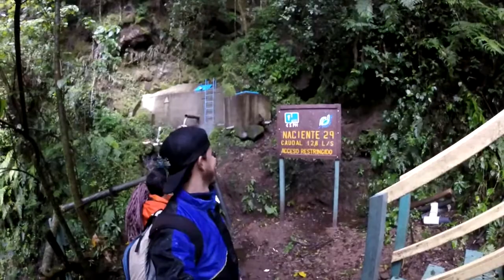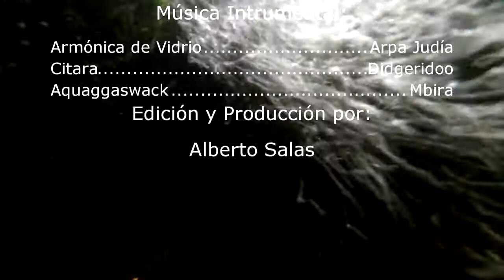Rappel Cascada - Cercanias al Volcán Barva, Costa Rica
Un día de aventura y adrenalina en Sacramento, Heredia; Cercanías al volcán Barva.  En esta ocasión acompañado con mi primo Leandro Salas haciendo rappel en una gran cascada.